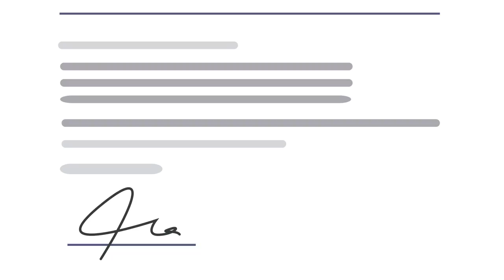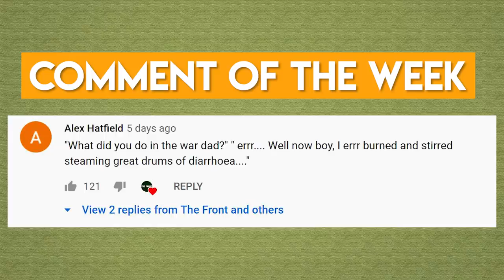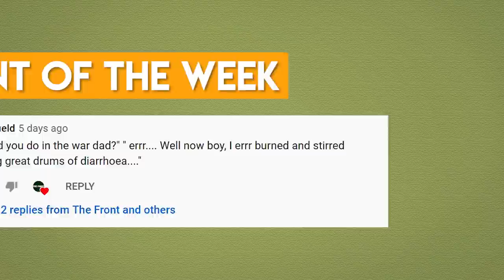The Deadly & Forgotten Filipino Guerrillas that made the Invading Japanese pay in Blood [WW2]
For every meter the Japanese gained during their invasion of the Philippines, the local populace was determined to pay it back in blood and win their land back. This episode will be discussing some of the main feats of these Filipino Guerrillas.

Chapters

0:00 The Philippines in WWII
2:30 Luzon Guerilla Force
4:25 Luzon Guerilla Armed Force
7:21 Hunters ROTC
8:40 the Hukhbalahap
10:07 the Wha-Chi
10:35 the Moros
10:57 Conclusion